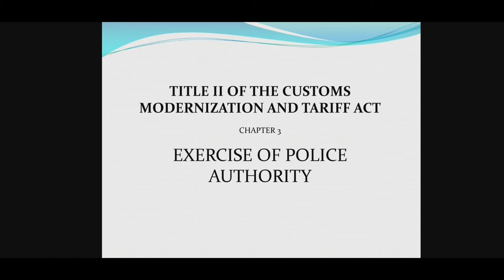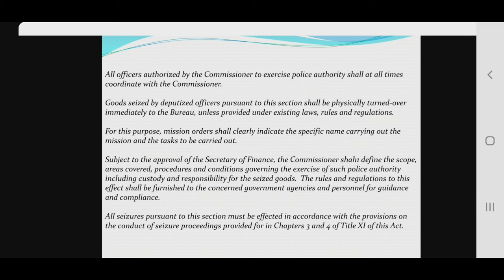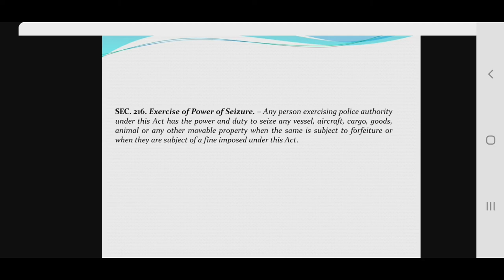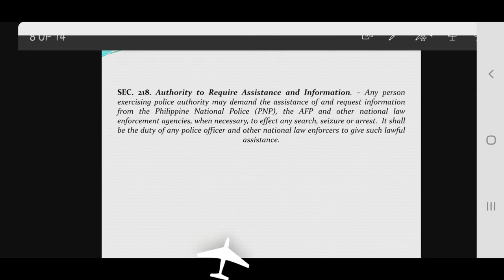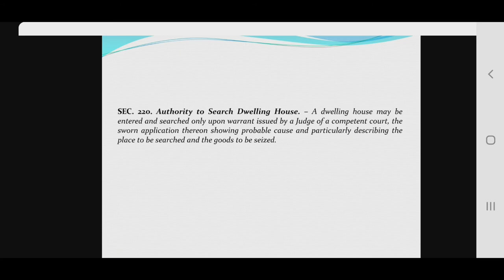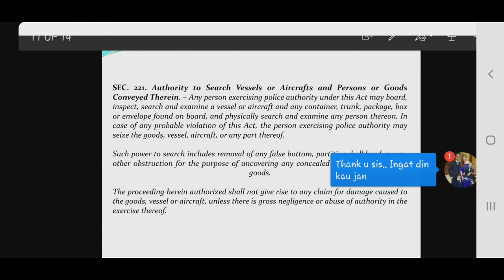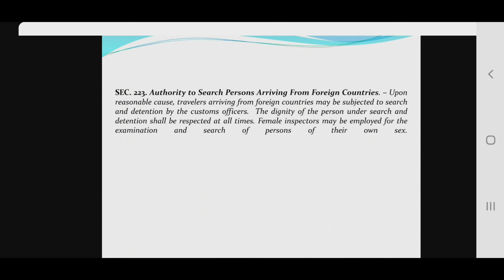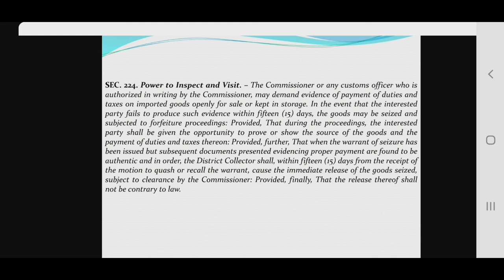CUSTOMS BROKER|EXERCISE OF POLICE AUTHORITY|SEC.214-224 OF CMTA|CUSTOMS ADMINIATRATION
This video explaines sec.214 to 224 of CMTA
Border Control and Security